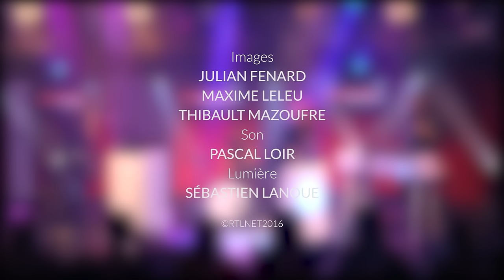Coco Câline - Julien Doré dans le Grand Studio RTL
Julien Doré interprète Coco Câline, issu de son album  , sur la scène du Grand Studio RTL.
Une émission présentée par Eric Jean-Jean.